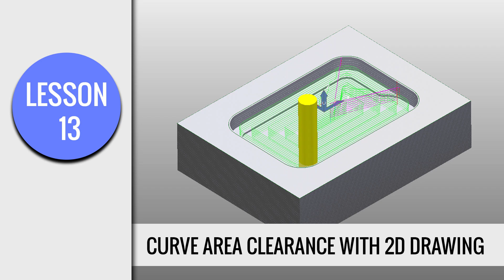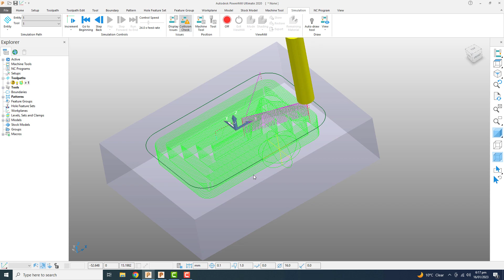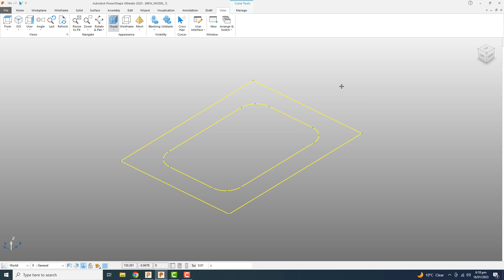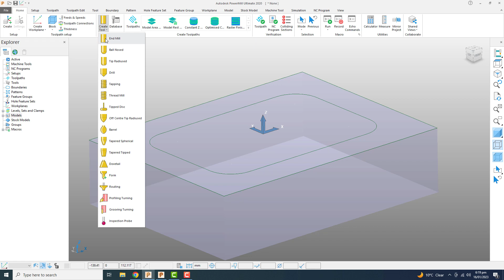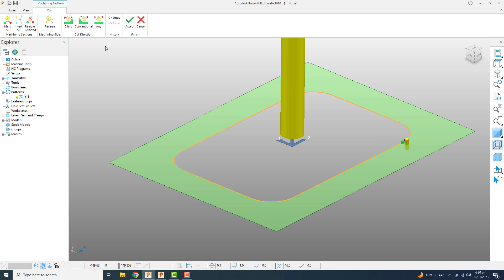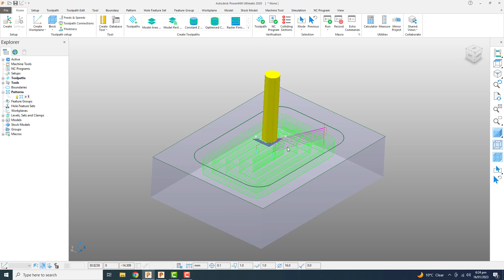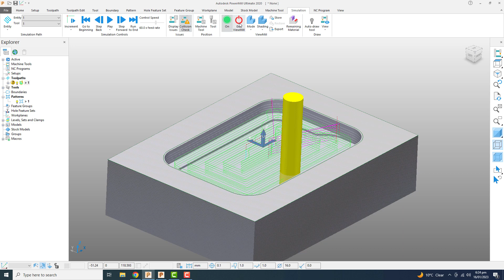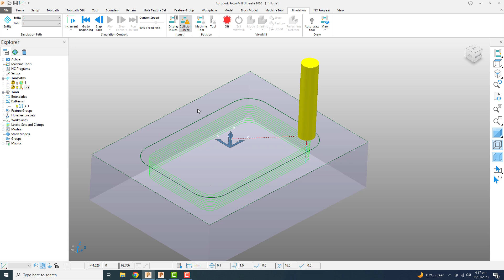Powermill 2020 Tutorial - Lesson # 13 - 2D Curve area clearance with 2d drawing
in this video tutorial you will learn about the 2d curve area clearance with 2d autocad drawing in powermill2020 for cncprogramming

Related Courses
Powershape 2015 Complete Course